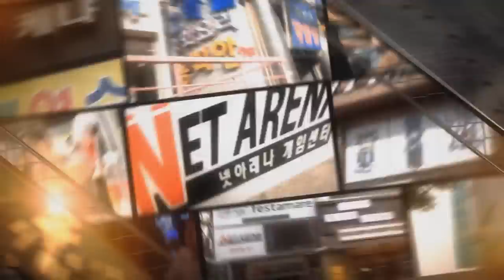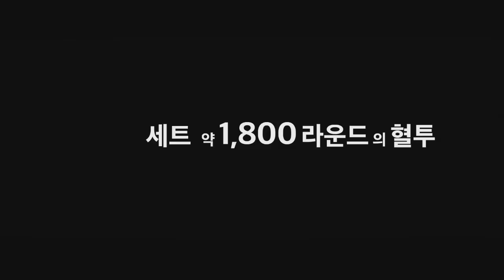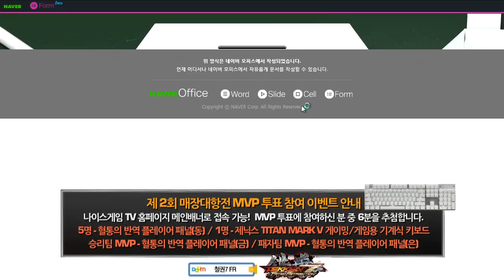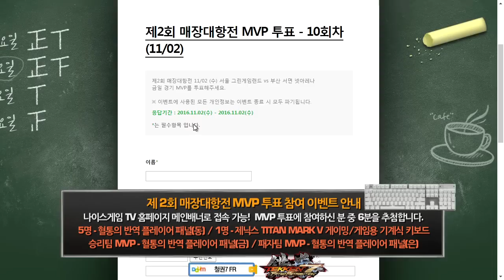서울 그린 게임랜드 vs 부산 서면 넷아레나 2경기 - 철권7 FR 제 2회 매장대항전 10회차 161102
10회차 (11/2)  그린 게임랜드 vs  서면 넷아레나

* 그린 게임랜드
   - 엔트리 : 무릎, 샤넬, 비긴, 세뉴, 도토링, 리리만, 포크진기

* 서면 넷아레나
   - 엔트리 : Kaze, Justice, Asellas, 암소핫, MBC, 사쿠야유아, 양파링